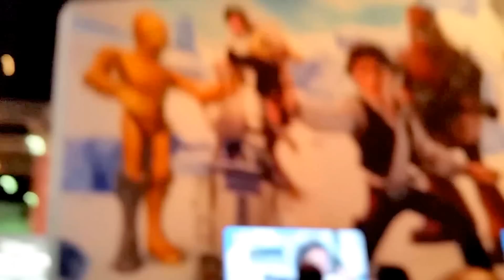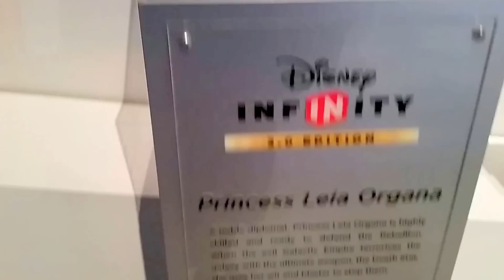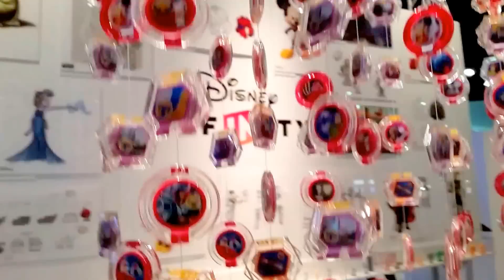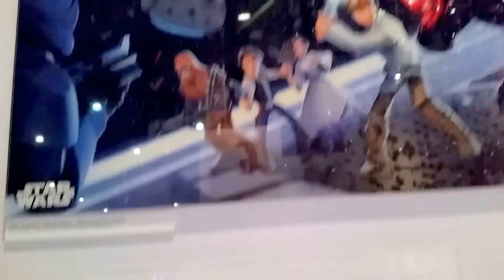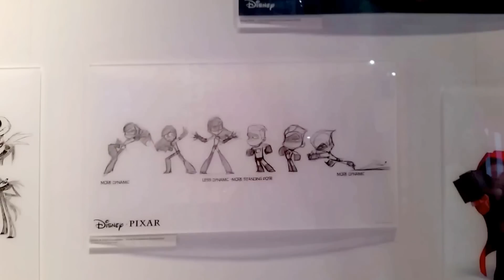E3 2015 - DISNEY INFINITY 3.0 feat. Star Wars, Marvel, INSIDE OUT & other Disney characters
#1 - Disney Infinity 3.0 is joining forces with Star Wars™!

There will be three Star Wars™ Play Sets:

Twilight of the Republic is an all-new, original chapter of the Star Wars™ Saga, set in the Episodes I-III timeline. Get ready to use the Force™ and Lightsabers™ in epic battles as Anakin Skywalker, Ahsoka Tano, Obi-Wan Kenobi, Yoda, and Darth Maul.

Rise Against the Empire features galaxy-spanning missions with Luke Skywalker, Princess Leia Organa, Han Solo, Chewbacca, and Darth Vader. This Play Set is set in the timeline of the original trilogy and will send you piloting X-Wing Fighters and the Millennium Falcon to planets like Tatooine, Hoth, and Endor.

The third Star Wars™ Play Set – coming later this winter – will be based on Star Wars™: The Force Awakens™.

Additionally, you will have the unique opportunity to play with all of the Star Wars™ characters in all of the Star Wars™ Play Sets.

#2 – You asked for it, and the TRON characters Sam Flynn and Quorra will be available as physical figures at the release of 3.0!

#3 – You also asked for more Disney and MARVEL, and Disney Infinity 3.0 will include both!

There will be a Play Set based on Disney•Pixar’s upcoming film Inside Out featuring all five Emotions Joy, Sadness, Fear, Anger, and Disgust as playable characters. Fan-favorite characters Mickey, Minnie, Mulan, and Olaf will also be joining Toy Box 3.0.

From the Marvel Universe, there will be a MARVEL Play Set (to be announced later!), along with more MARVEL characters including Hulkbuster Iron Man and Ultron.

#4 – All-new multiplayer Toy Box Expansion Games will allow you to play with all of your Disney, Disney•Pixar, MARVEL, and Star Wars™ characters from Disney Infinity 1.0, 2.0, and 3.0 together.

Toy Box Expansion Games Toy Box Takeover (action-adventure) and Toy Box Speedway (kart racing) will bring all-new, structured multiplayer gameplay to Toy Box 3.0.

#5 – We listened to you, and the Disney Infinity 3.0 Edition Starter Pack will now sell for a lower suggested retail price of $64.99.

In direct response to your feedback, the Disney Infinity 3.0 Edition Starter Pack will now sell for a lower suggested retail price of $64.99. The Starter Pack includes the Twilight of the Republic Play Set, Anakin Skywalker and Ahsoka Tano Figures, and the new Toy Box 3.0. In addition to that, 3.0 Power Discs will come in labeled packs instead of blind packs.